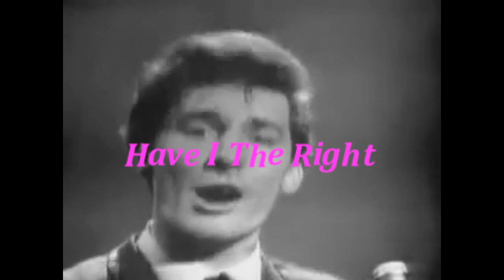The Honeycombs ~ Have I The Right? ~ 1964 ~ Shindig, TV Appearance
"Have I the Right?" ~ composed by Ken Howard and Alan Blaikley, who had made contact with The Honeycombs, a London-based group, then playing under the name of The Sheratons. Single by The Honeycombs.

Personnel:
Denis D'Ell – vocals
Martin Murray – guitar
Alan Ward - guitar
John Lantree – bass guitar
Honey Lantree – drums